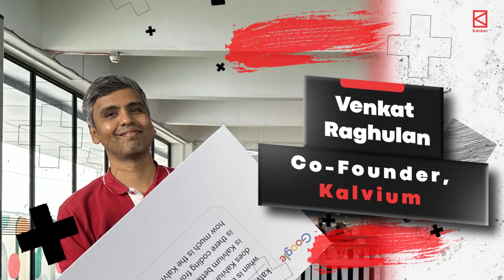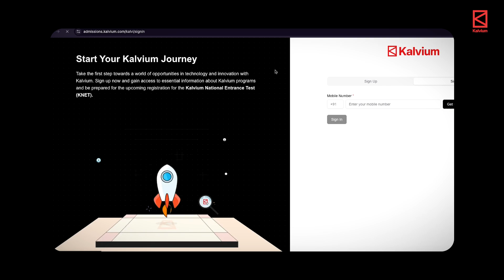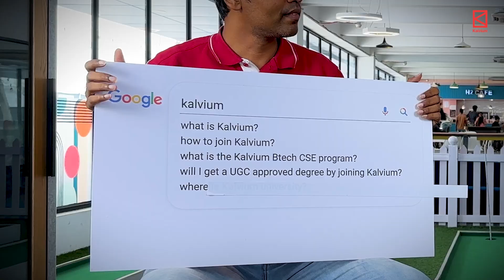Everything You Wanted to Know About Kalvium- Part 1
Planning to pursue B.Tech CSE and want a future-proof career? We’ve taken the most searched questions about Kalvium from Google and answered them

From what makes Kalvium different from a regular engineering college, to how it prepares you for the tech industry of tomorrow, this video clears every doubt — so you can decide if it’s the right program for you.

✅ What is Kalvium and why is it unique?
✅ How does the curriculum prepare you for real-world jobs?
✅ What are the placements and internships like?